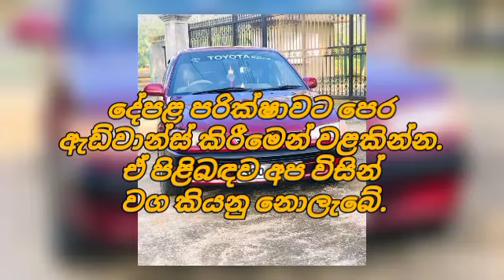Vehicle for sale in Sri lanka | low price car for sale | low budget vehicle